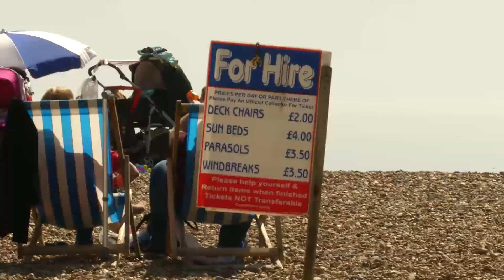Sussex sizzles in the sunshine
Sussex sizzled in the sunshine as temperatures reached up to 25 degrees C - warmer than Greece and Spain.

Latest TV's Caroline Rundell headed to the seafront to take in some rays